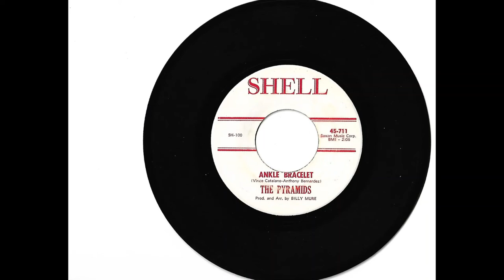Pyramids "Ankle Bracelet"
Here are the Pyramids from Brooklyn, New York with "Ankle Bracelet" from 1958. Discovered it back in the summer of 1974 when I first started really paying attention to doowop records! Still a favorite after all these years.